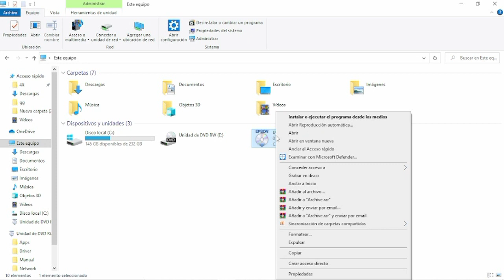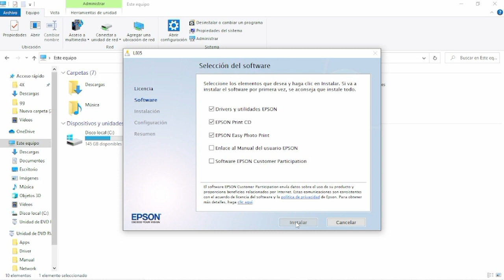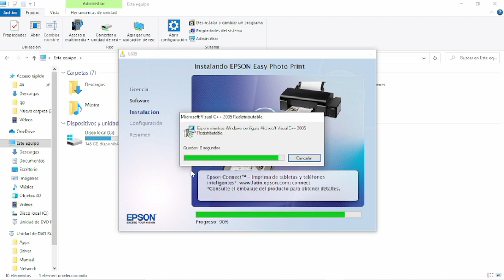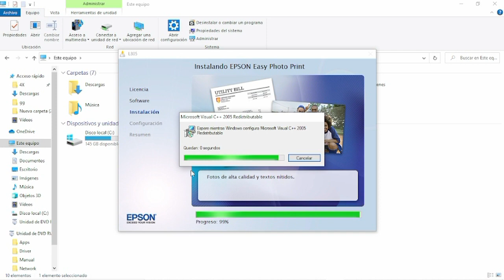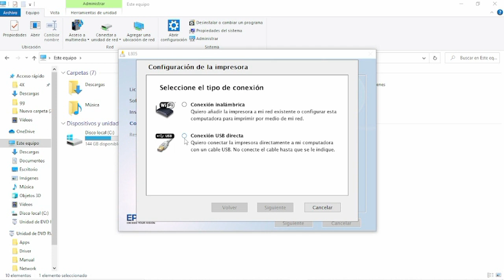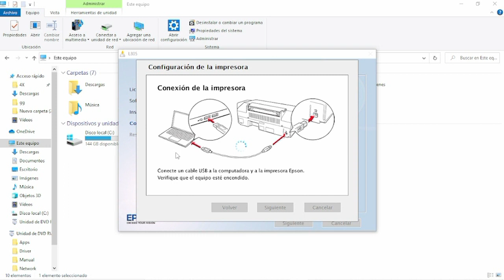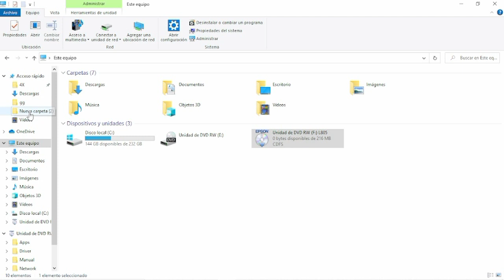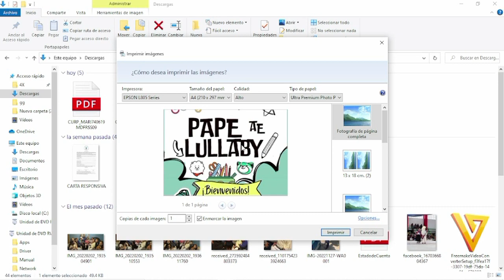Como instalar impresora Epson L805 en nuestra computadora PASO A PASO BIEN EXPLICADO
INSTALACION DE IMPRESORA EPSON L805 EN NUESTRA COMPUTADORA
CUANDO SE LLENAN LOS TANQUES,CUANDO ENCENDERLA,CUANDO CONECTAR EL CABLE USB.